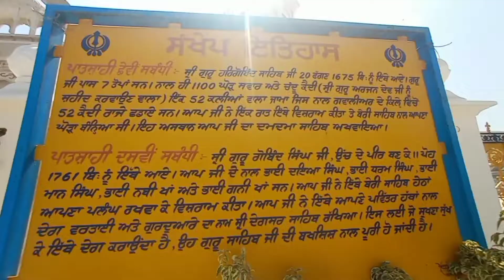Katana sahib gurudwara vlog RV vlog crazy